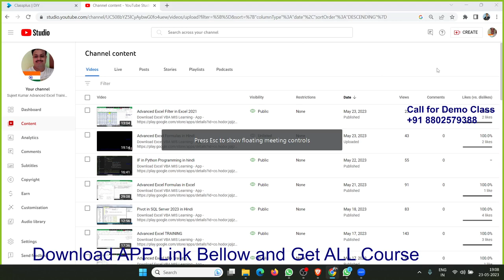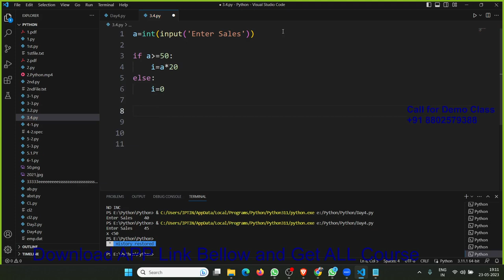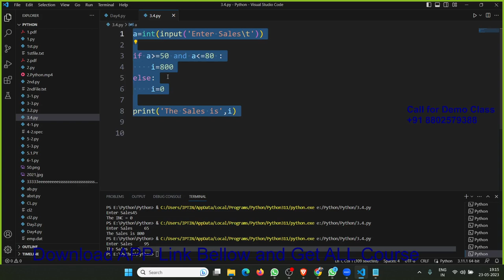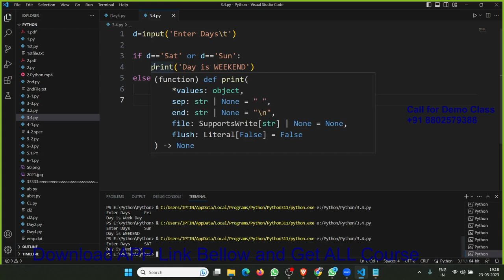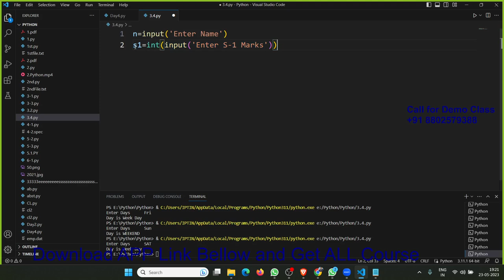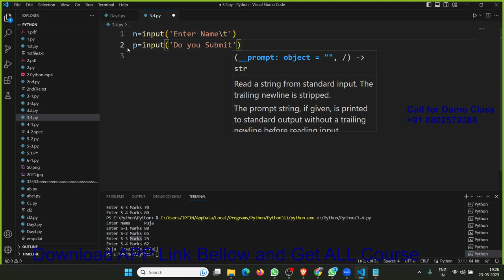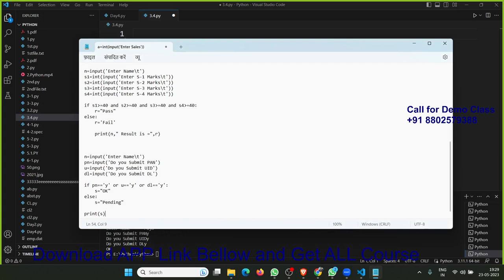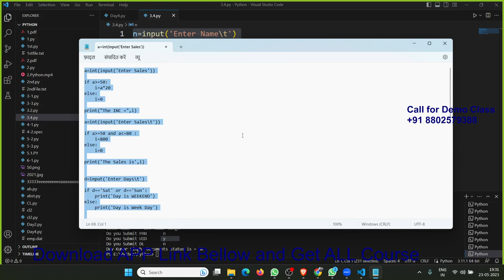IF Control in Python Core